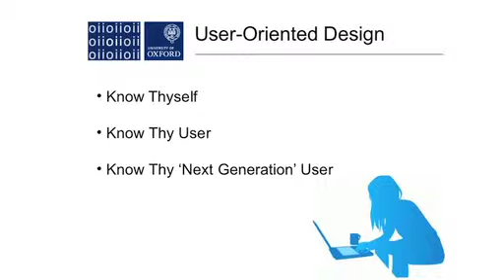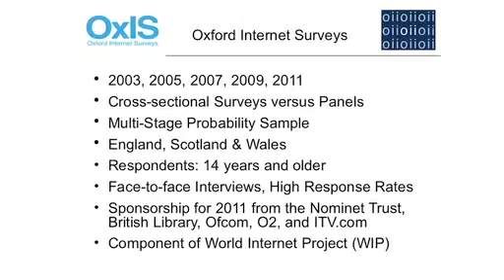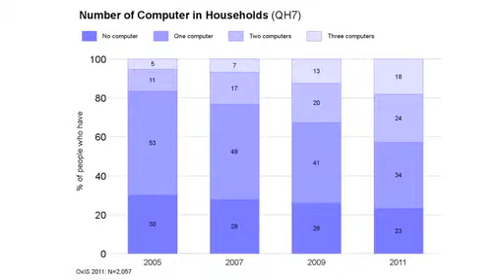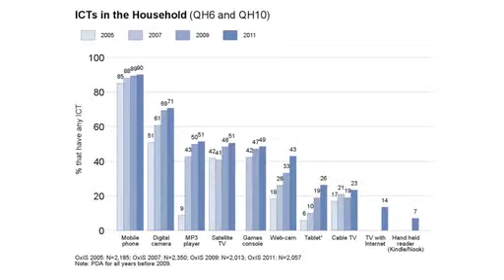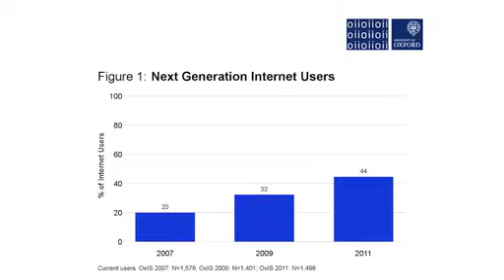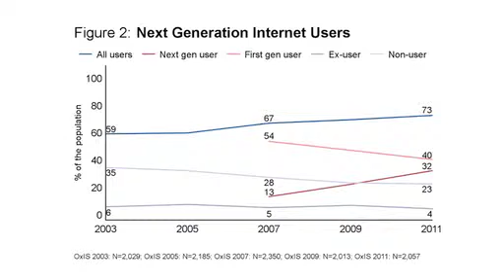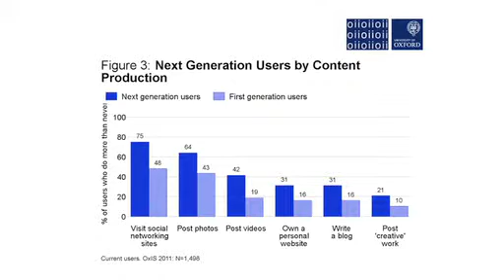Next Generation Internet Users - William H. Dutton part 1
Next Generation Internet Users: A Cross-National Comparative Perspective
prof. William H. Dutton, Oxford Internet Institute